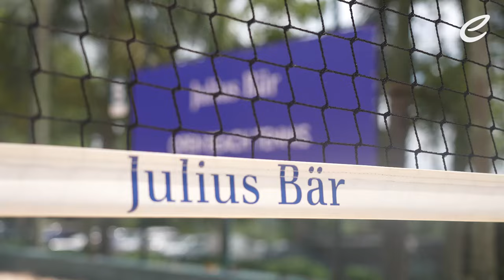Learn beach tennis with Lucas di Grassi and Julius Baer! | São Paulo E-Prix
What do beach tennis and motorsport have in common?

Lucas di Grassi visited the Julius Baer Open Beach Tennis to brush up on his skills ahead of the SaoPauloEPrix.

00:00 Introduction to beach tennis
00:56 Beach tennis vs racing
2:24 Di Grassi's home race